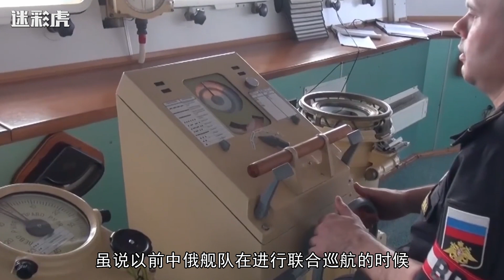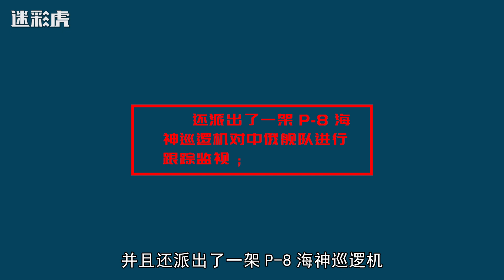抗议无效！中俄舰队逼近阿拉斯加，实施自由航行！美军紧急出动